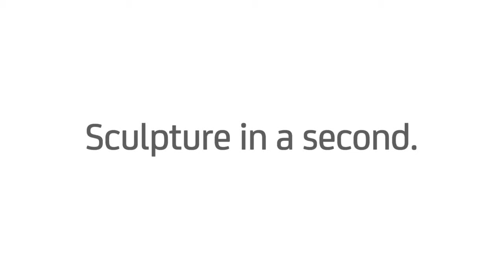Sculpture in a second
This sculpture was commissioned by RAW Unlimited to go in the central atrium of William Perkin CofE High School in their brand new state of the art building. The sculpture artist was Jono Retallick from Metal Monkeys.

RAW Unlimited is a company started by two brothers to create brand communications and environments.